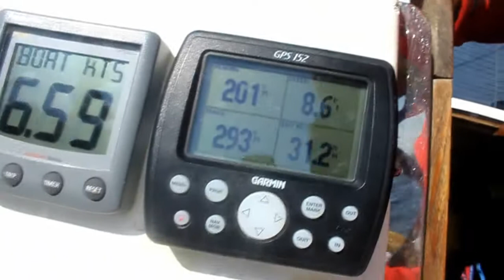ICRA races and delivery trip - 2012